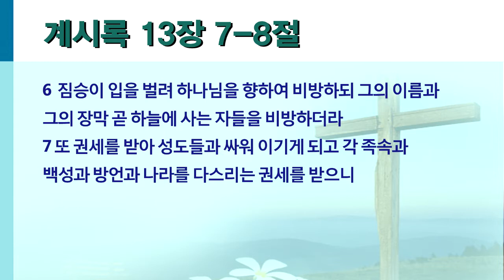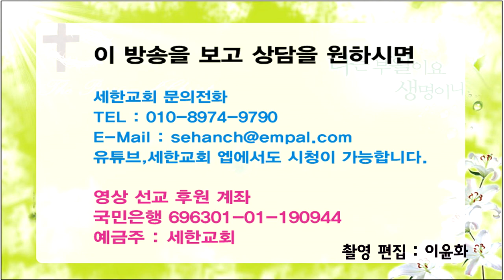박건수목사의 쉬운원어성경 강해-요한계시록-조그맣게 접어둔 눈물 (계 13:7-8)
조그맣게 접어둔 눈물

계시록 13장 7-8절

7 또 권세를 받아 성도들과 싸워 이기게 되고 각 족속과 백성과 방언과 나라를 다스리는 권세를 받으니
8 죽임을 당한 어린 양의 생명책에 창세 이후로 이름이 기록되지 못하고 이 땅에 사는 자들은 다 그 짐승에게 경배하리라